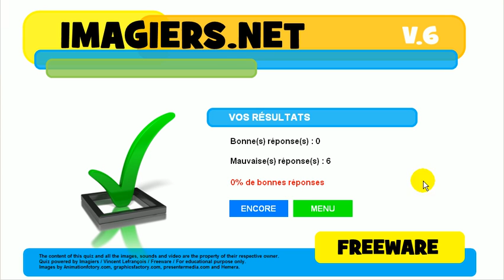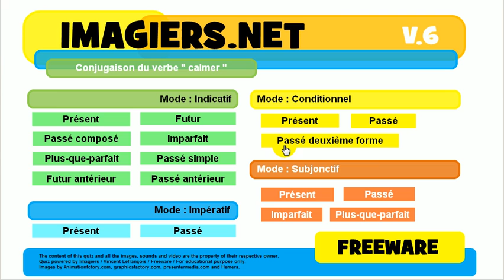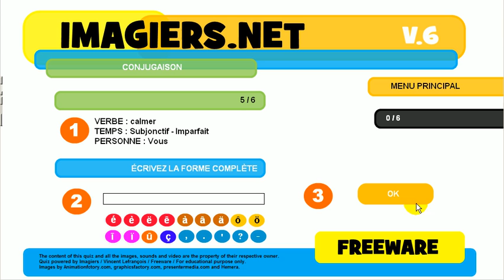Bahasa Perancis Pelajaran # Konjugasi # calmer